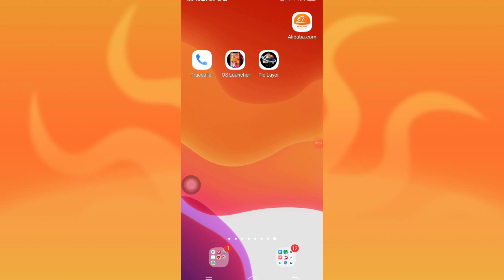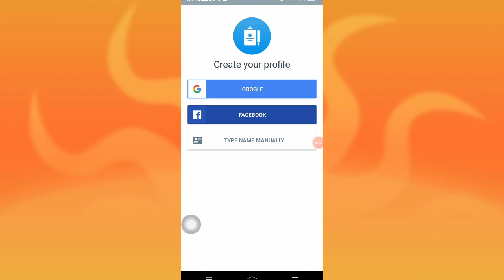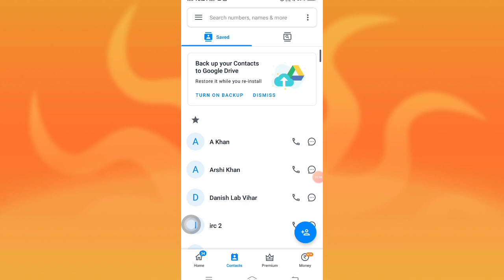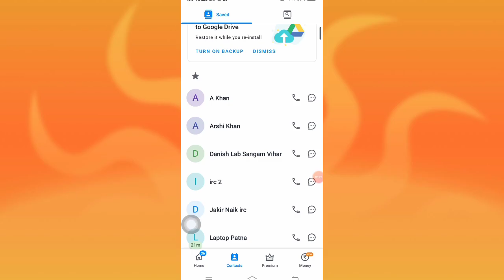How to use Trucaller apps, Trucaller apps use karna sikhe, Trucaller apps Hindustan technical channe